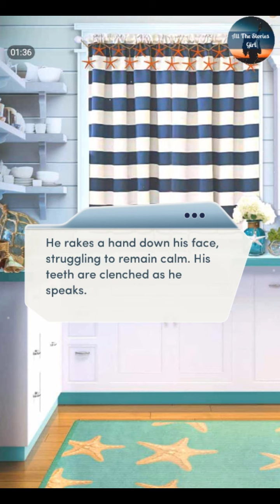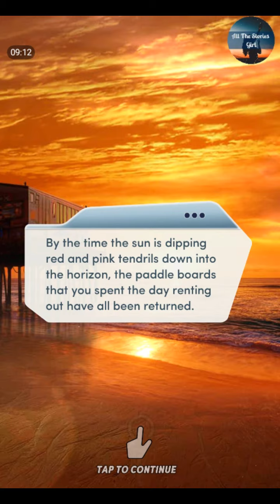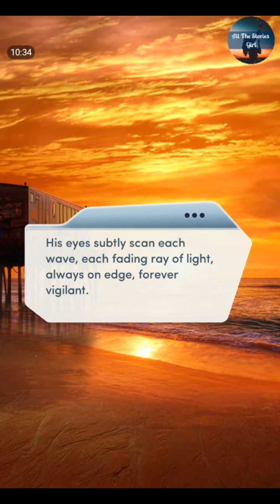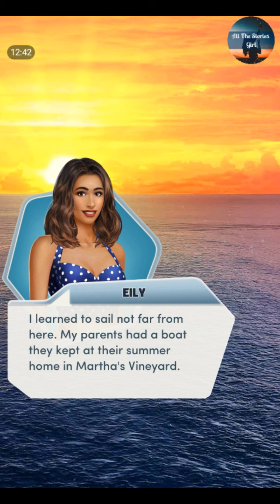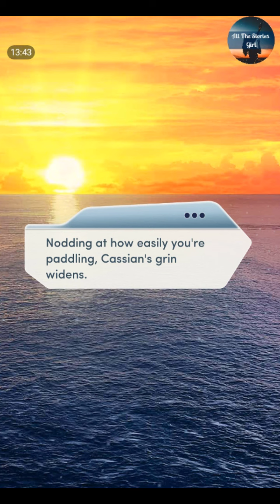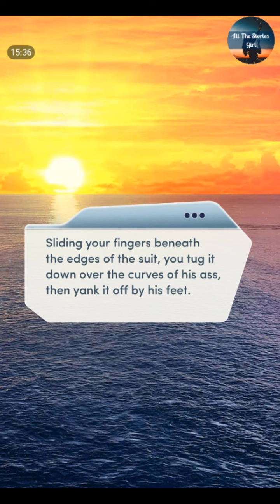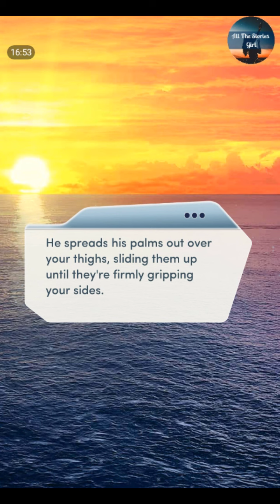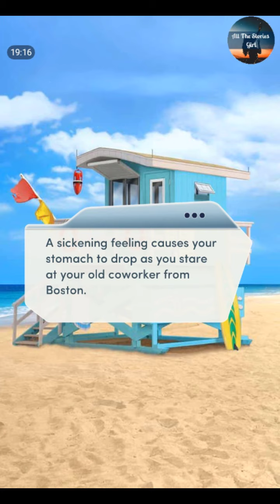Choices – Witness: A Bodyguard Romance #6 💎 Diamonds ❤️ Among the Waves with CASSIAN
All the Stories Girl present Choices: Stories You Play – Witness: A Bodyguard Romance Chapter 6 | Diamonds Choices

"The Deep End”
As the tide rises, so does the danger lurking beyond the shores...